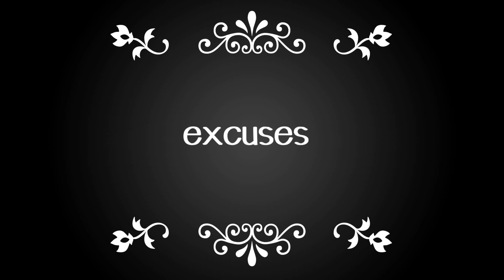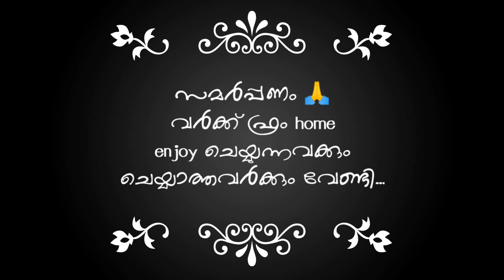Work from Home Vs Office |fun video😝 | veenakannan